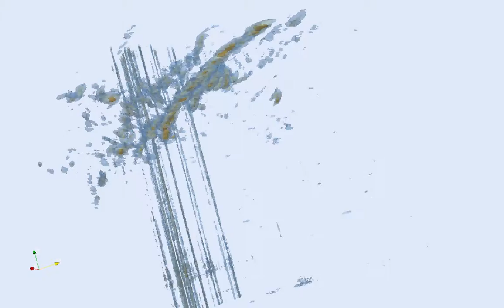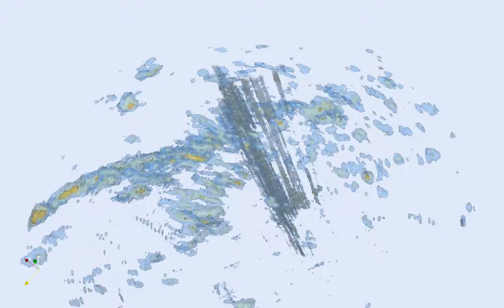timecube: 24h Weather Radar Data Stream